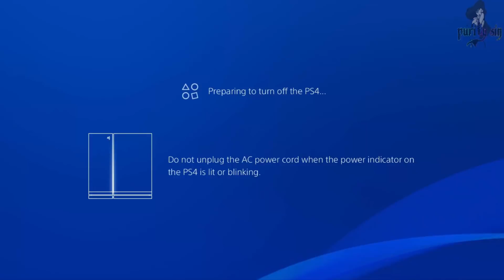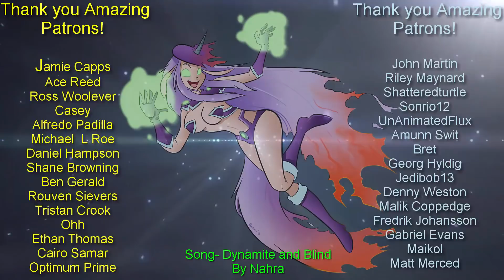God Of War Part 23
Purity Sin
Box 145
53442 Clark Road.